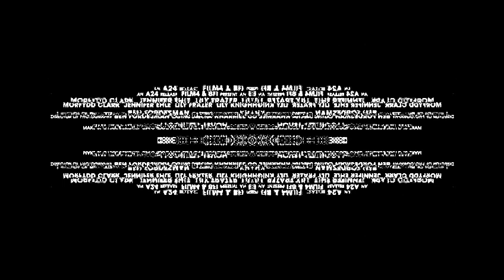Personalized mentally disturbing nightmares.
Dark Ambient Noisescapes #40

Like a canvas pristine, nightmares haunt the mind
Colors vivid and dark, visions that refuses time
Unsettling emotions woven into a tapestry of dread
Where fears manifest and a labyrinth of torment is fed
In this twisted realm, nightmares find their unsettling stead